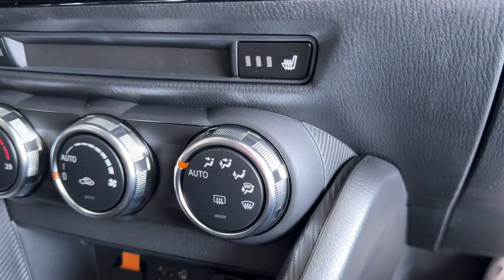2024 Mazda 2 G90 - Interior and Exterior Details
In today's visual review, the new 2024 Mazda 2 Homura facelift model. This small city hatchback is the smallest model in the Mazda lineup. This particular 2024 Mazda 2 is powered by a 1.5-litre petrol engine, produces 90 HP, and comes in Homura trim.

Special thanks ▶ Auto Arbanas d.o.o.